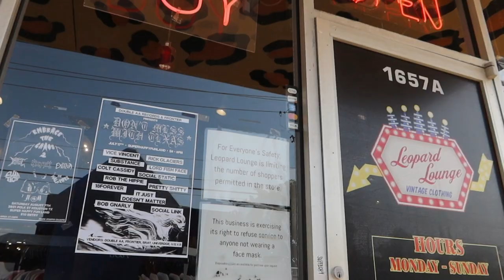Week in the life of OPERA SINGERS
🔥 EPISODE 10! 🔥

Ever wondered what opera singers do in the off-season?
In the summer, Young Artist Programs offer the chance to learn a new role, perform in a new theater, and meet amazing new people.

At the Atlantic Music Festival, we performed Wolfgang Amadeus Mozart's opera, Così fan tutte. I sang the role of Dorabella and learned so much! The other singers and I had way too much fun and laughed way too much.

More footage, bloopers, and the actual opera will be in another video soon!

For more singing videos visit my official YouTube page: Anna Trombetta
Official Mezzo-Soprano Instagram: @anna_opera_trombetta